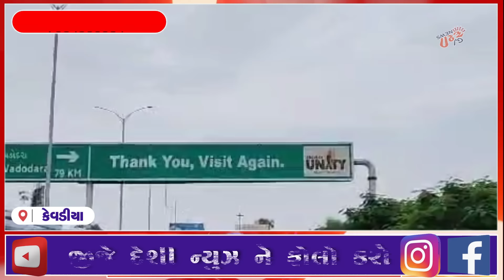વાલોડ આદિવાસી પંચના લાલસિંગ ગામીત ની રજૂઆત બાદ પોલીસ અને તંત્રે પણ શ્રદ્ધાંજલિ માટે મંજૂરી આપી